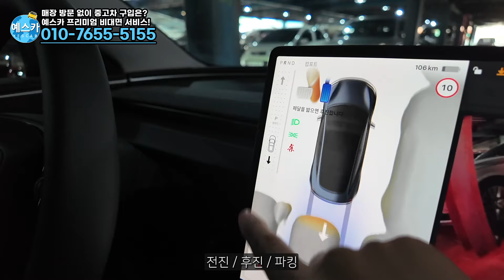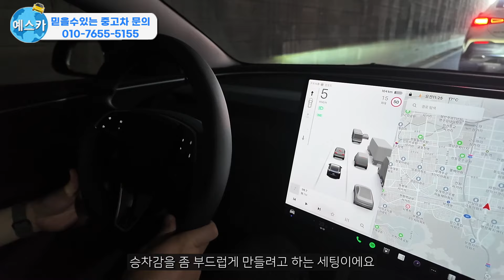요즘 중고 전기차 잘 사는 방법 | 기아 ev6 팔고 테슬라 사는 이유는?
— 후기 맛집, 솔직한 거래 후기가 궁금하세요?  가장 많은 거래 후기가 있는

— 최신 신차 정보부터 꼭 필요한 중고차 정보가 가득한

저희 예스카는 매입시 점검, 상담시 점검, 판매시 점검 총 3단계 점검 프로세스로 클레임 제로에 도전하고 있습니다.

믿고 구매하기 어려운 중고차 시장을 합리적인 구매가 가능한 깨끗하고 투명한 시장으로 바꾸기 위해 항상 노력하고 있습니다.

중고차 구매는 가장 많은 후기가 있는 예스카로 오세요!

영상을 봐주시고, 방문해주시는 모든 분들께 진심으로 감사드리며, 항상 행복하시고, 건강하시길 저 김대표가 기도하겠습니다.

고맙습니다.